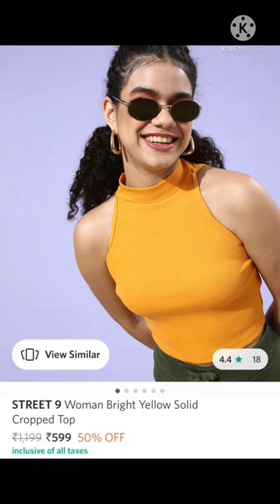Brahmastra movie alia bhatt inspired look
Crop top-

Skirt-